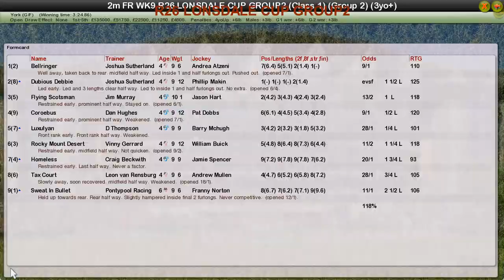FR WK9 R26 LONSDALE CUP GROUP2